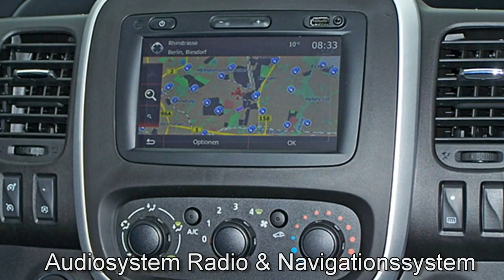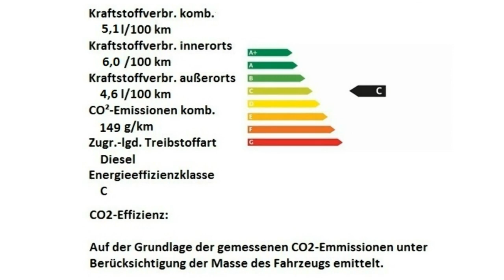Fiat Professional Talento Kombi M1 Family J5079468 Hellgrau Motor Village Berlin jetzt Stell.